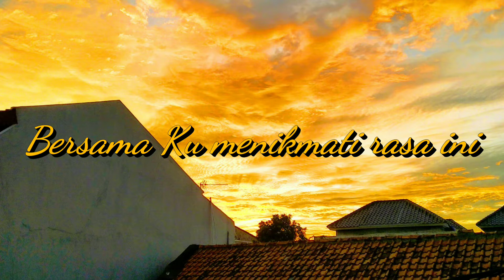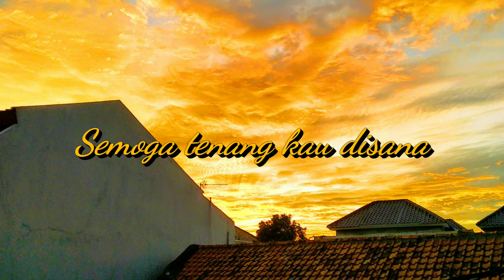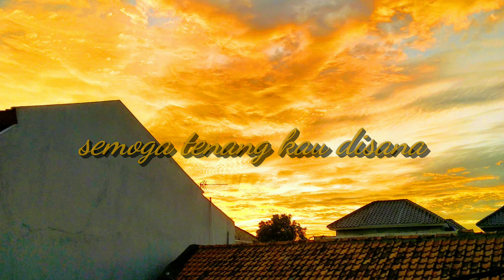Kemarin - Seventeen ( Video Lyric ) by fadil24 & azzam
Hello gaes...
Assalammu'alaikum :))

Divideo ini gue cover lagu yg mengingatkan bencana tsunami, dan sekarang lagi bencana virus korona.. stay safe gaes..